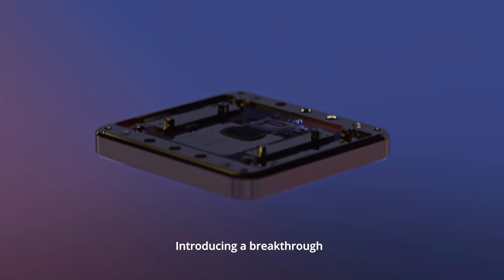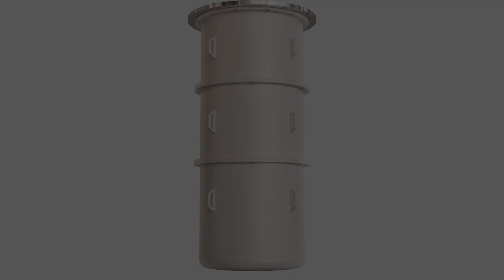Microsoft Quantum Computers: Introducing the Majorana 1 Chip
In this video, we dive deep into the world of quantum computing and explore Microsoft's groundbreaking new quantum processor: the Majorana One. Microsoft is making a major push into quantum computing, and this chip, based on *topological qubits*, represents a significant step towards building a fault-tolerant quantum computer.

What makes the Majorana One different? We'll break down the science behind it in an easy-to-understand way, explaining:

* What are topological qubits? And how do they differ from traditional qubits?
* Majorana Zero Modes: What are they, and why are they so important for stable quantum computation?
* Measurement-Based Quantum Computation: How does Microsoft's approach work, and why is it more efficient for error correction?
* DARPA's Role: Why is the Defense Advanced Research Projects Agency so interested in this technology?
* The Potential Impact: How could fault-tolerant quantum computers revolutionize fields like medicine, materials science, artificial intelligence, and more?

We'll go beyond the headlines and explore the *real* potential of this technology, and what it means for the future of computing.  Join us as we unpack this exciting development!

TIMESTAMPS:
0:00 - Introduction
0:45 - Microsoft's Quantum Leap
1:16 - Quantum Computing Basics
1:57 - The Advantage of Topological Qubits
3:37 - Measurement-Based Quantum Computation
4:31 - Quantum Error Correction Explained
5:18 - DARPA and Microsoft's Partnership
5:51 - The Potential Impact of Quantum Computing
7:16 - Viewer Interaction & Conclusion

Let us know your thoughts on the Majorana One and the future of quantum computing in the comments below!  What problems do you hope quantum computers will solve?